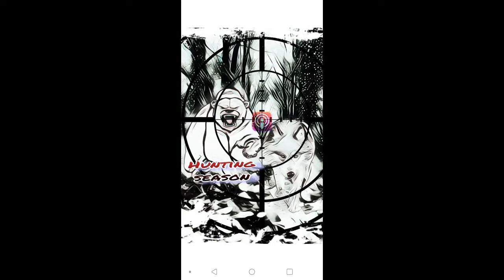Hunting Season Podcast Episode 1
This is the first episode of The Hunting Season Podcast with The Bear and The Wolf. We appreciate your continued patience and support as we went through some growing pains and adversity launching the first episode. We thank you in advance for being here and rocking with us!